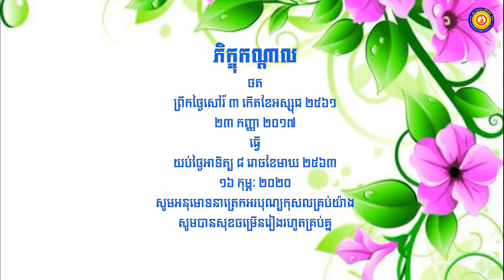ឆ្លងភ្ជុំបិណ្ឌ ពិសាភោជនាហាររួមគ្នា នៅក្រៅវត្ត ព្រឹកថ្ងៃសៅរ៍ ៣ កើតខែអស្សុជ ២៥៦១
៚សាសនារលត់ ជាតិរលាយ សាសនាពណ្ណរាយ ជាតិថ្កើងថ្កាន ដូច្នេះខ្មែរអើយ ប្រុសស្រីគ្រប់ប្រាណ សិក្សារៀនបាន ថែរក្សាការពារ ៚